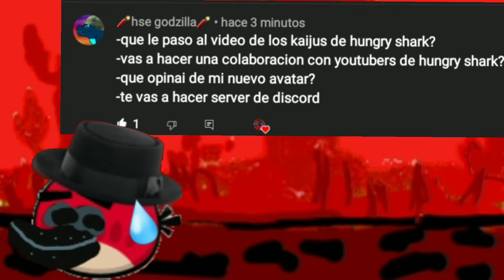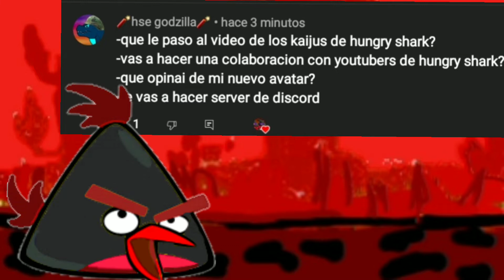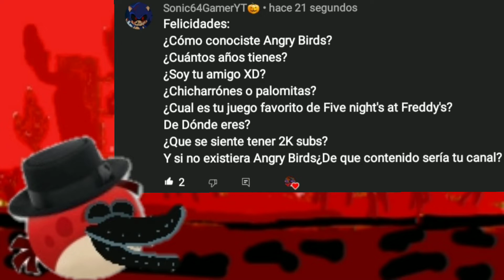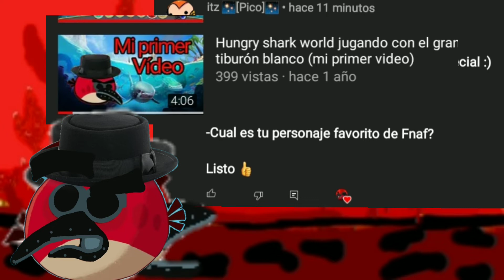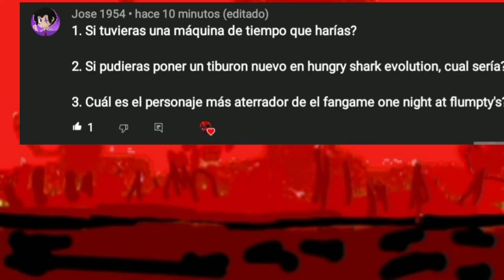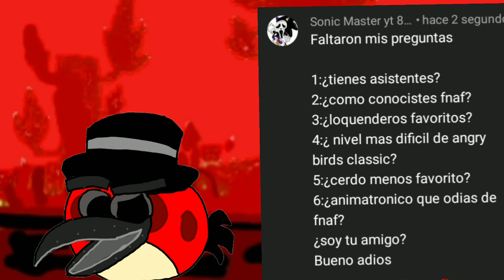Preguntas y respuestas parte 2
Ahora si lo hize con más ganas este xD